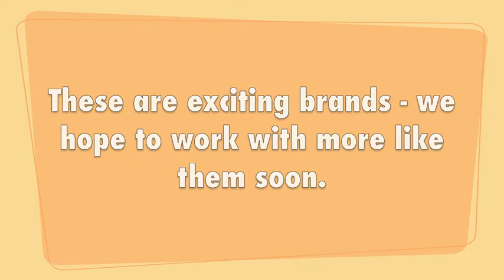Expo East Recap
Rod Hughes of Kimball Communications had a blast at Natural Products Expo East (Sept. 25-28 in Baltimore). Here's a roundup of some amazing people he met and brands he learned about.